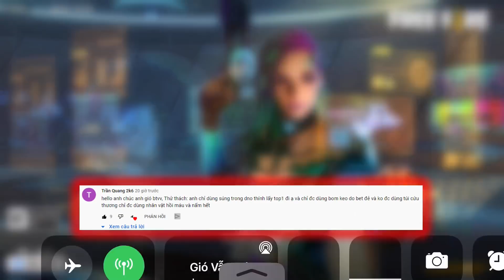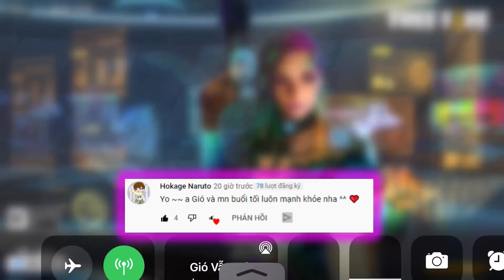Free Fire | Thử Thách Không Dùng Mũ Giáp Lấy Top 1 Đấu Rank | Lão Gió